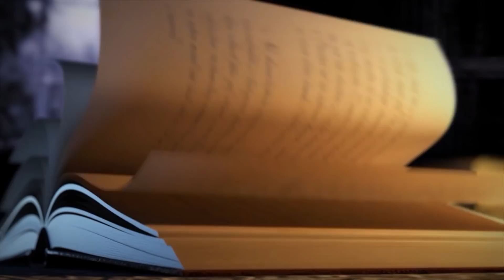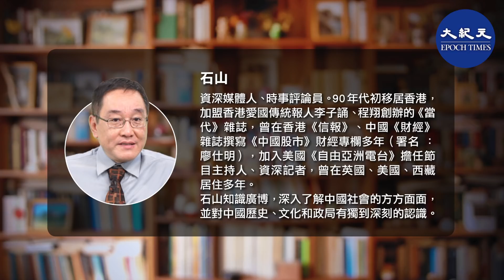【有冇搞錯】（國語版）（字幕) 實施國安法，為何用裝甲車和狙擊手？大刀砍豆腐，為最大限度展示恐懼，促使反抗陣營分化瓦解。香港未來前景，視乎自由陣營和專制陣營的對抗結果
有冇搞錯，6月29日。

香港這兩天很沉重，原因當然是因為港版國安法。這兩天，這個港版國安法在北京人大常委，是討論？是審議？還是投票？其實沒有人知道。所以香港有點人心惶惶，今天就和大家一起討論這個問題。

首先，是人大這個會議。審議港版國安法的，是人大常委，不是人大全體會議。上次審議過一次，事先沒有議程，然後突然加入。這一次還是一樣，之前的議程裏面沒有港版國安法。香港區人大常委譚耀宗上飛機前，還不知道有沒有國安法審議。到了北京之後，現在中國媒體放風說，國安法又加進去了。

這個很奇怪。幹嘛不之前就敲定是否審議國安法，非要臨時加入呢？唯一的解釋就是，最後一刻才決定是否加入。那為什麼要最後一刻呢？就是在等某些變化啦，如果這樣我就加入，如果那樣我就不加入。在等什麼變化呢？肯定不是香港局勢的變化，也不是北京局勢的變化。我估計，中國仍在和美國做最後的溝通和妥協，希望達成某種默契，所以才有這種最後一刻加入的事情發生吧。

第二點，人大常委開會，10個港區人大代表，注意：是人大代表，不是人大常委。10個港區人大代表去列席會議。人大代表和人大常委，完全是不同級別的。在中共內部，人大常委是部級，所以譚耀宗官比林鄭月娥大多了，比中聯辦主任也大，中聯辦主任是副部級。人大代表，只是市級了。

人大代表列席會議，雖然沒有投票權，很可能會特許發言。這個有點像是擴大會議了。中共這種擴大會議的制度，是一種非程序化的制度。有人支持，有人反對，那麼有權主導的一方，會召集自己的人馬去發言，擴大影響力。我們以前談過這個問題，中共很多內部的奪權政變，都是通過擴大會議進行的。比如說八九六四，本來趙紫陽在常委和政治局裏面，算是有半數的支持，但鄧小平主持開擴大會議，把元老加入政治局會議，所以一投票，把趙紫陽換下去了。

港區人大代表去列席，不一定有投票權，但卻可以發言影響常委們的決定，有點類似擴大會議的做法了。起碼可以說明一點，中共高層內部，對香港國安法的看法，有分歧，有憂慮，有不同的看法。

第三、港版國安法的條文始終沒有公開。這也是非常奇怪的一件事。一般來說，立法就是要執行，所以之前要徵求意見，那就要給人看。但人大常委的這個港版國安法，好像很少有人看過。起碼香港的律政司司長鄭若驊就沒看過。承認自己看過的，只有譚耀宗一個人。

譚耀宗是人大常委，上次還在北京審議這個法律，如果連他都沒看過，那就太搞笑了。

香港人討論的國安法，都是新華社對草案的一個報道。裏面很多內容，比如什麼叫勾結外國勢力？什麼樣的行為或是言論構成顛覆？什麼言行構成分裂國家？什麼言行是恐怖主義？怎麼去定義？懲罰如何？判多少年？親共專家和官員都各說各話。

一個秘密的法律，誰都不知道內容的法律，卻有按照中方說的，上百萬港人支持，所有的高官、有法律專家、有商家、有人大代表去支持，這個奇怪嗎？其實不奇怪，這只說明了一點，就是中共已經動用了最高級別的動員機器，最大程度去動員社會力量去完成這個事情。這是統戰部的終極應用，平時吃飯、喝茶、打高爾夫，現在就是要幹這個的。

另外，也說明中共對這個國安法，並沒有經過長期的內部研究討論，我估計從決定到現在，最多3個月。所以來不及弄出那些細節出來。

第四，港版國安法，對中共來說，感覺拿來恐嚇的作用更大。

一般對執政當局來說，推行什麼政策，會把好處大說，壞處少說，甚至不說。最起碼不會把造成社會恐慌的部份放大。這樣才可以保證法律法規或者條例實施起來比較順暢，阻力較小。

但港版國安法卻不一樣。

我們看一下今天的報紙。港區人大代表葉國謙說，最高刑罰是無期徒刑，就是終身監禁。還有，喊光復香港違法，時代革命也違法，前者是港獨，後者是顛覆國家政權。

揮舞英美國旗也算犯法。多說兩句，這算什麼法律？香港身份證有居民權而已，又不是國籍的證明，他是美國人揮舞美國旗行不行？我就是美國國籍，我愛國揮國旗不行嗎？

中共還會放風，說國安法一旦實施，就要抓什麼人，有名有姓，時間都說出來。比如說，7月1日，抓黃之鋒和黎智英。當然會有人害怕了，離開香港跑掉了。

不僅如此，解放軍駐港部隊開車到鬧市，直接曬肌肉，把裝甲車拿出來鬧市開一圈，還把電子干擾車亮出來，你的手機在附近不能用。這是電子作戰的意思嗎？

今天更過份，電視上解放軍狙擊手出來了，說槍開得如何準，瞄準誰就跑不掉，還說什麼一槍斃命等等。

這些事情，已經到了特別可笑的地步。

用軍隊佔領香港，還有本地政府和警察的配合，要用直升機？要用裝甲車？要用電子戰技術？要用狙擊手？有冇搞錯。

香港抗爭者最大的的武器，基本上就是汽油彈，最大的效果是嚇一跳，都無法傷人。是真的，去年，香港汽油彈投出去幾千個吧，總共傷亡，大概不到十個人，都是輕傷。其它最大武器就是棍子了，再往下就剩下拳頭了。如果正面對抗，他們連香港的警察也打不過，如果警方用槍，再大的抗爭場面，大概半個小時就解決了。

需要用到飛機坦克嗎？需要電子干擾嗎？（這個干擾手機，可能真的需要）需要什麼狙擊步槍嗎？要不要動用航母、殲–20隱形戰機啊？要不要動東風導彈啊？

說起來其實很可笑的。我可以做個比喻。

從直接對抗來說，香港的抗爭者，真是好像是豆腐，香港的警察，就像是一把鐵尺子，切豆腐足夠用了。現在中共出動軍隊，等於是告訴豆腐：「我還有鋒利的刀，而且不止一把，各種尺寸各種功能，有菜刀、豬肉刀、西瓜刀」，它都拿出來比劃一下。

最搞笑的是，它對這豆腐們說：「我現在要磨刀了，先磨這邊的刀刃，然後拿起一張紙割一下，看看多麼鋒利。」然後告訴你，「我磨第二次了，等一下實施就直接砍了。我的刀多麼厲害，是合金做出來的，砍鐵砍銅都可以。我再磨第三次，保證實施的時候，一刀下去，一定把豆腐的一塊砍下來。」

可不可以再可笑些啊？

但這種不合理的行為背後，其實潛藏著某些有邏輯的刻意的原因。我認為，中共就是要在香港營造一種極為恐慌的氣氛，說穿了，就是靠嚇。

中共的策略，在某種程度上是成功的。我們早就說過，你不認同中共，甚至看不起中共，但你永遠不要看低對手。中共有一百年的所謂鬥爭經驗，它們知道什麼東西在什麼時候最有用。

所以我們說的那麼多不合理，那麼多可笑的措施，其實目標就是為了最大限度的發揮恐懼這個武器，儘量散佈恐慌氣氛。親共人士，港府官員，他們出來講話的一個最大目的，就是增加這個恐懼感。

現在，恐懼是對香港最有用的武器。恐懼到一定程度，對手會分化，有人讓步，有人逃跑，有人妥協。只要恐懼的壓力足夠大，大到一定程度的時候，不放棄、不妥協、不逃跑的人，一定是極少數。這極少數人，就是國安法針對的人。

為自由奮鬥，對抗不公正不正義，是有代價的。

中共為了推動這個立法，也動員了不少資金維穩。其中有不少大陸企業，有國有銀行做靠山，希望到香港撈點便宜貨。我有朋友，是大陸企業的，說最近有命令，銀行貸款給他們，投入香港，一旦局勢有問題，他們要買房買地買企業，反正就是維持房價和股價。

他們說，80年代初很多港人恐慌移民，結果造成了一代香港地產富豪。他們認為現在是第二次機會，準備來接收香港。說法很簡單，是留港不留人。港人害怕，跑掉了，他們進來接收資產。

在這種情況下，你覺得他們是不是希望恐怖氣氛多一些，恐懼感多一些，港人逃跑多一些，股價低一些，樓價跌一些呢？當然，如果跌幅太大，可能就不行了，但跌個三四成，是他們希望的。

實際上，現在中共的對手，不是香港人，是美國為首的西方世界。中美對抗的本質，是社會制度，是價值觀的對抗，是軍事力量和經濟力量的對抗。所以，到現在，香港國安法和香港人，和香港社會的關係已經越來越少，和中共的大國角力，大國爭霸關係越來越大。

實際上，我們明白說，一旦人大的這個港版國安法通過實施，等於正式宣佈一國兩制死亡，也宣佈中國和西方世界決裂。後果是什麼？第一是台灣脫幅而去，不可能有什麼統一了，和統武統都沒了；第二，是過去幾十年中國賴以發展的國際環境，徹底改變；第三，中共作為自己陣營的老大，將為國際局勢的任何發展負責任，不管是中東、北韓，或者是非洲和南美，什麼事都會追究到你。

說到香港，一旦國安法通過，我們就算沒有國際社會的直接干預和制裁，香港法治也不再完整，三五年後漏洞加大，一旦有經濟危機，香港就會正式變成上海和深圳，最多不過是十年時間。

到時候，五十年不變，就是真的出現了，就像是1949年之後的上海一樣了。

發佈日期：6月29日2020年
主播：石山
編輯：古風
編輯督導：Ingrid
攝錄：Jack
監製：YY
火鳳凰相片鳴謝：許翎